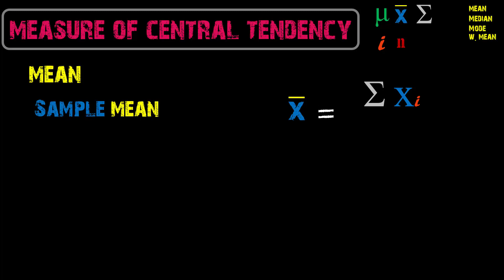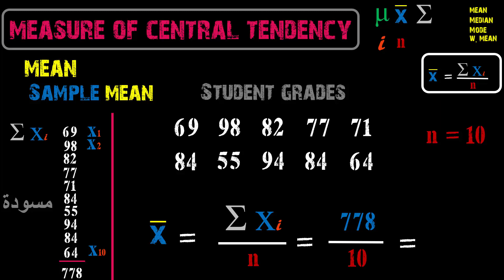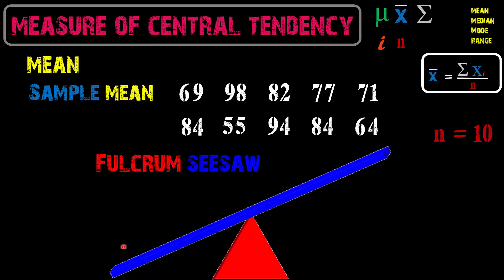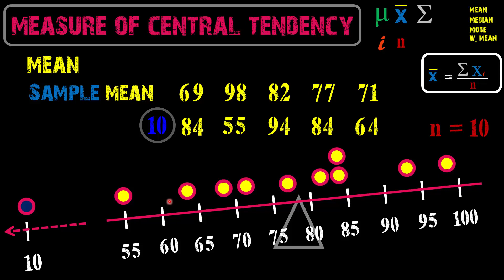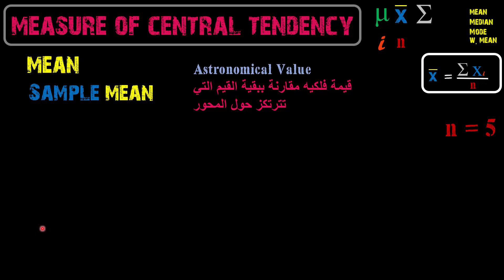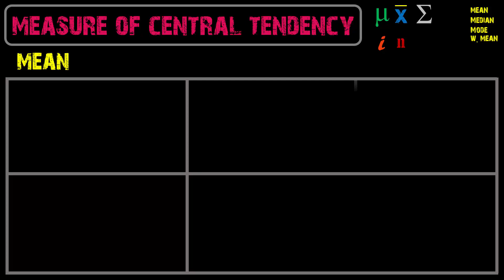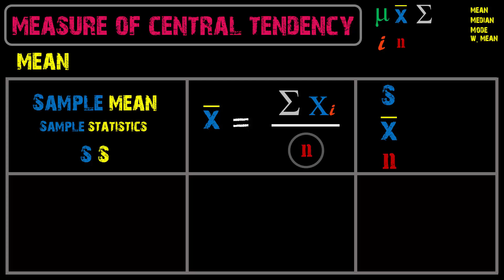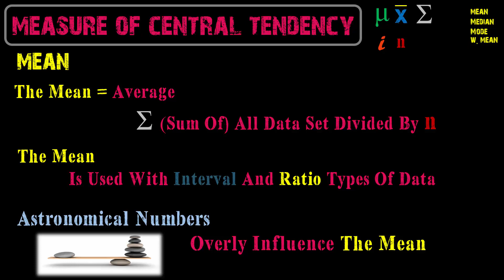24- Information Management (Measurement Of Central Tendency I)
Quality Chapter 4 JB
Measurement Of Central Tendency
Mean ( Average )